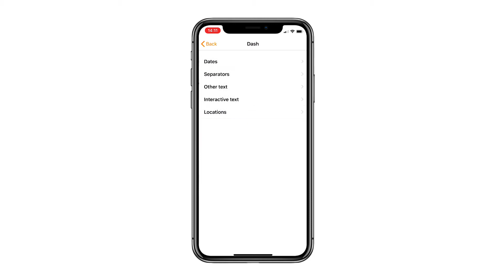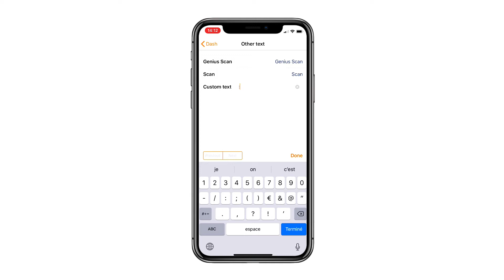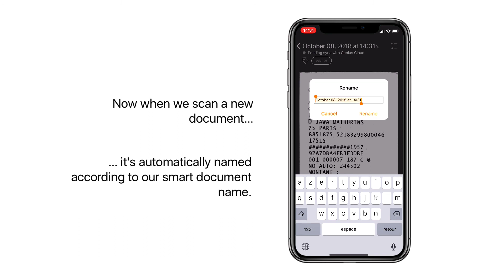Genius Scan - Smart Document Names Tutorial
Learn how to create smart document names in Genius Scan to name your documents according to your custom naming scheme.